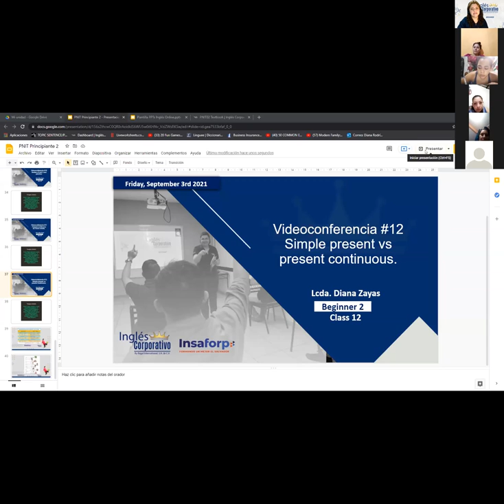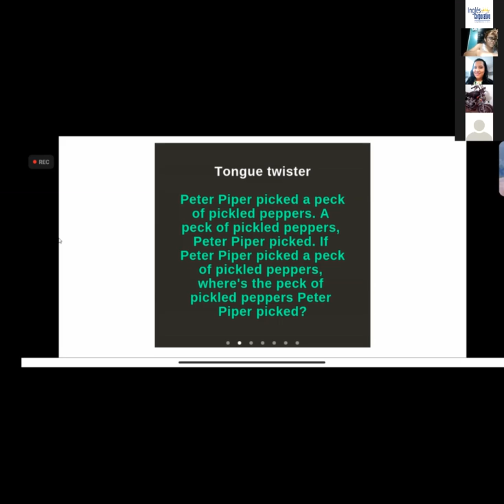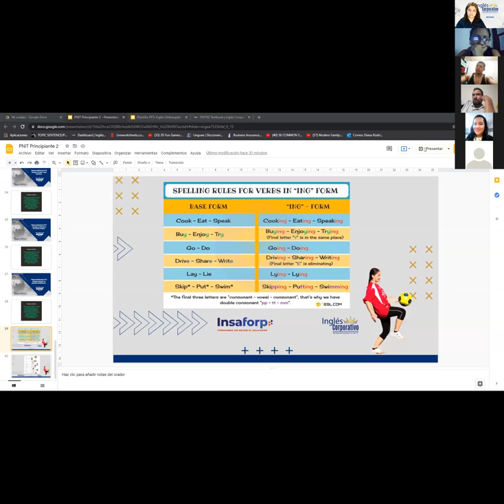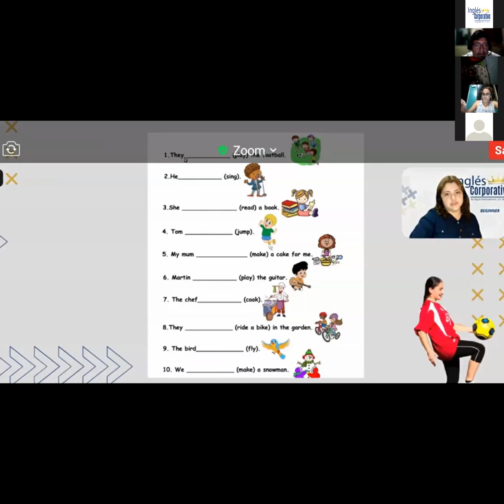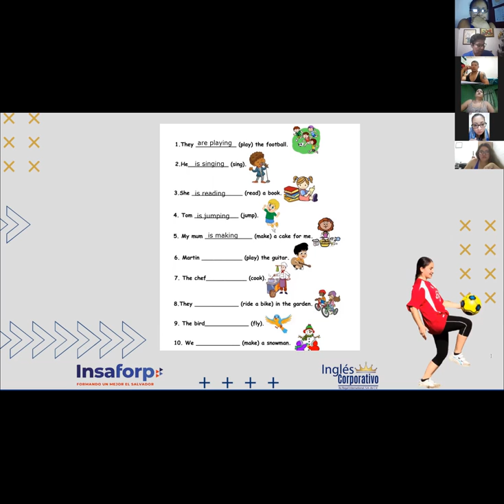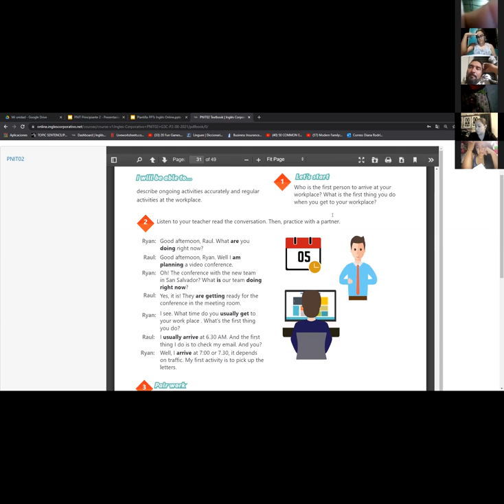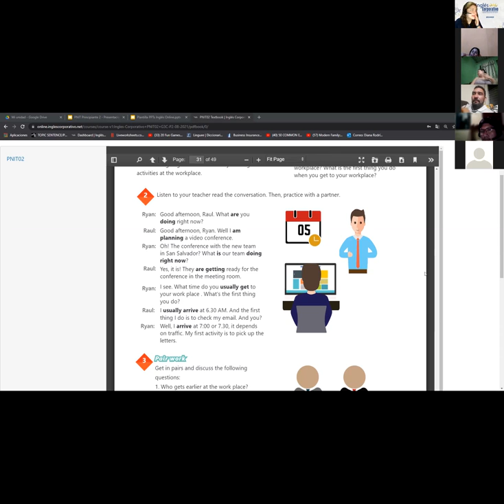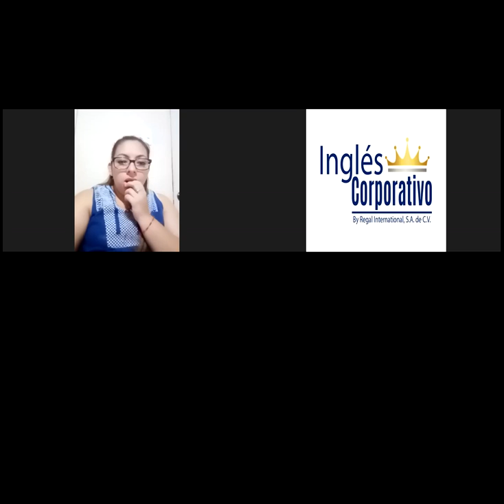Ingles Corporativo-Videoconferencia #12 Simple present vs present continuous.